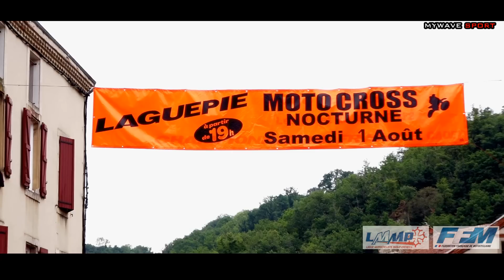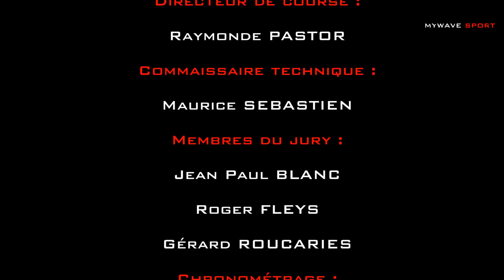MOTOCROSS NOCTURNE LAGUEPIE 2015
MOTOCROSS NOCTURNE LAGUEPIE 2015  par MYWAVE PROD. Avec Livia Lancelot, Yannick Ginesta, Andrea Deldossi, Jordan Lacan, Calvin Fonvieille, Julien Roussaly ...